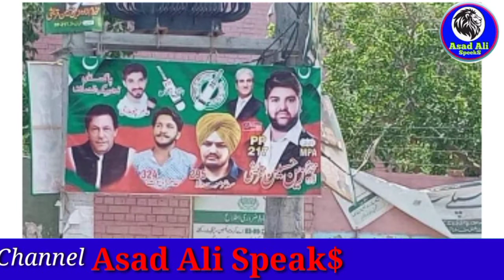Kya Sidho Moose Wala Pakistan Mian Election Larain Gay//سدھو کے قتل کی خبر سچ یا جھوٹ//Asad Ali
Kya Sidho Moose Wala Pakistan Mian Election Larain Gay//سدھو کے قتل کی خبر سچ یا جھوٹ//Asad Ali Speaks

Friends Aaj ki is video main ap ko batain gay kh kya sidho moose wala pakistan main election larain gy ??

video main ap ko btain gay kis pakistan k kis city main sidho moose wala ki tasveer postar pay lgai gai ???

Or ap ko btain gay kh aakhir kya hai haqeeqat banner par sidho moose wala ki tasveer lgany k pichy???

Is video main ap ko yh bhi btain gy kh sidho moose wala k katal ki news sachi thi ya jhoti ???

Is video main ap yh bhi jaan sakain gy kh aakir sidho moose wala ki tasveer banner par lgany ki asal wja kya bni or sidho moose wala ki taseer poster par kis nay lgai??

video k end pay ap jan pain gy kh aakir jis nay sidho moose wala ki taseer banner par lagai us nay kis maqsad k lye lgai hai??

ka hissa banye Thanks